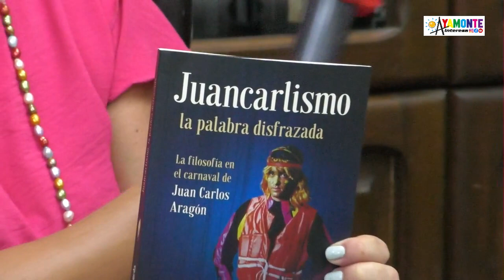ENTREVISTA AUTORA DEL LIBRO JUANCARLISMO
ENTREVISTA A SANDRA PEREZ CASTAÑEDA,
AUTORA DEL LIBRO JUANCARLISMO LA PALABRA DISFRAZADA.
LA FILOSOFIA EN EL CARNAVAL DE JUAN CARLOS ARAGON.
LA PRESENTACION DE SU LIBRO TUVO LUGAR EN EL PATIO DE LA CASA GRANDE, EN LA QUE PAERTICIPARON VARIOS CARNAVALEROS AYAMONTINOS,
QUE INTERPRETARON LETRAS DE JUAN CARLOS ARAGON.
ESTE ACTO PODEIS VERLO EN AYAMONTE INTERESA,
UN ACTO EMOTIVO EN EL QUE SE DESVELA LA TRAYECTORIA E IMPORTANCIA DE JUAN CARLOS EN EL CARNAVAL.
¡¡¡AYAMONTE INTERESA CON LA CULTURA!!!